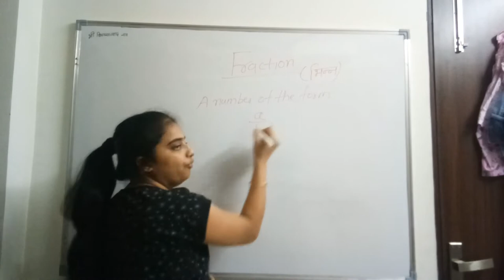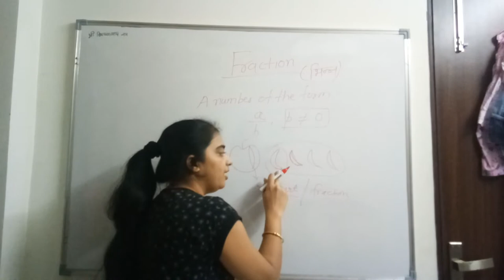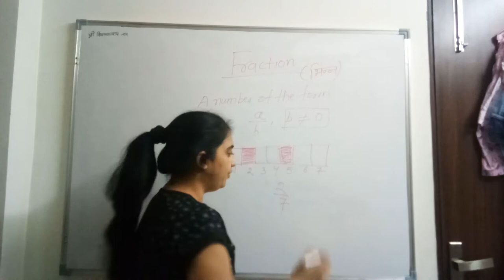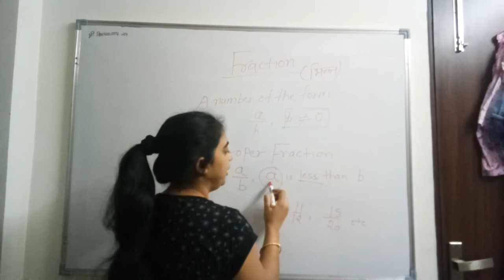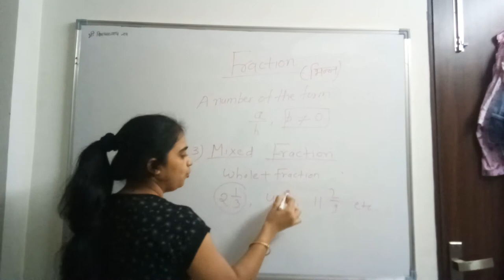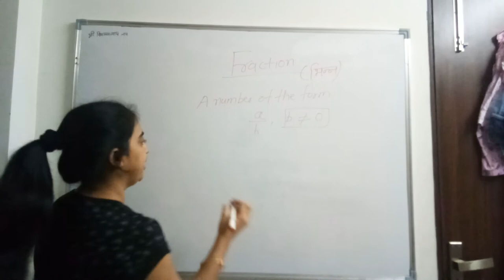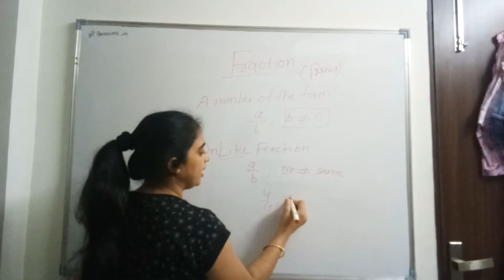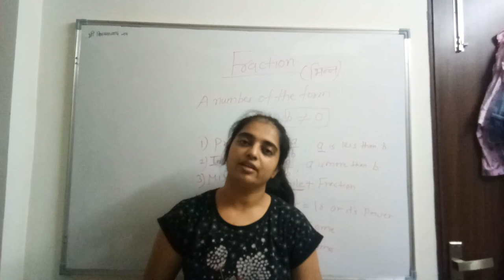Introduction to Fractions | What is Fraction? | Fraction Tricks In Hindi | Apeksha Tutorial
Video #10
✅ In this video,
✔️ Subject: Maths
✔️ Chapter: Fractions
✔️ Topic Name: Introduction
✔️ Topics covered:
1)  Fractions,
2)  Decimal fraction,
3)  Proper fraction,
4)  Improper fractions&
5)  Mixed fraction

Assets used to make the video:

50MM LENS
CAMERA TRIPOD